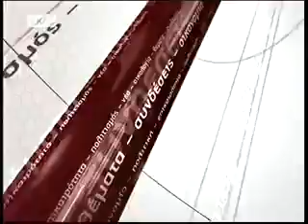Μπακογιάννη για τη 2η αξιολόγηση κ το θέατρο ΣΥΡΙΖΑ - ΑΝΕΛ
Συνέντευξη (19/12) στην εκπομπή "Πρώτη Γραμμή" στη τηλεόραση του ΣΚΑΙ.